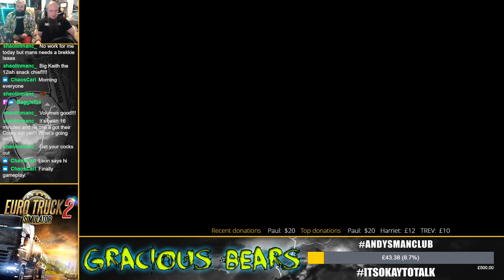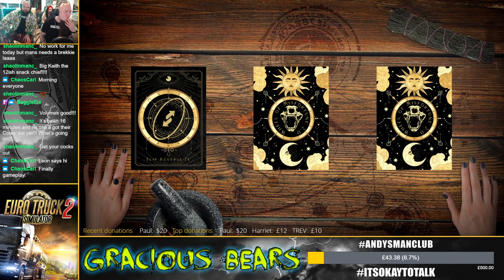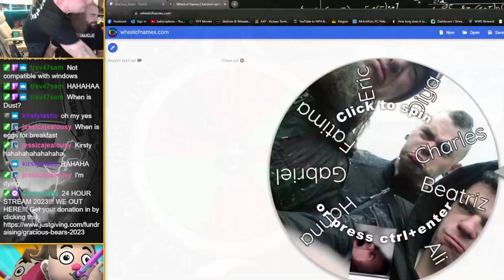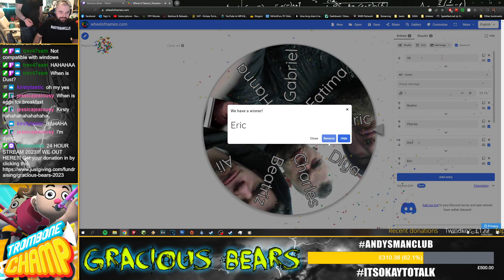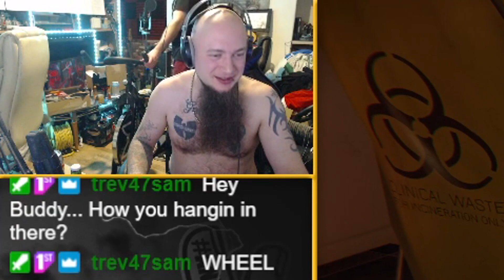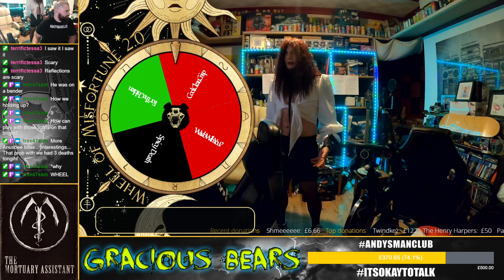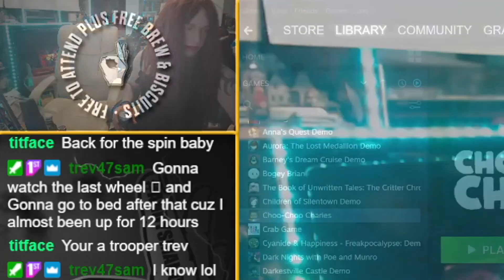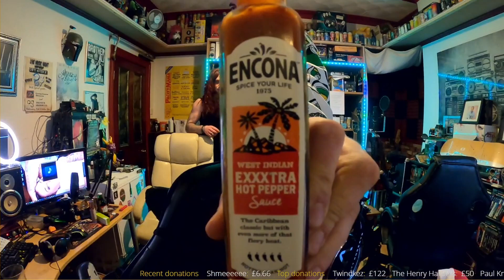The Wheel of Misfortune 2.0 (24 Hour Stream 2023 Re-Up)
Taken from the Gracious Bears 24 HOUR stream on Monday 13h March, 2023.

6:04 Tila Tequila
9:13 Take A Compliment
10:35 Long Live The King
17:28 Ultimate Special Beer
19:06 Maid Up
29:52 High Quality Yak
32:10 No Happy Endings!
33:49 Fingers On Lips
37:39 Lovely Schoff
39:42 Can I Call You Gymothy?
1:01:09 Hydrate!
1:03:10 Merry Christmas
1:10:01 The Obligatory Shot
1:12:10 THINNING!
1:21:36 Not Your Problem
1:23:09 Burpy Boy
1:32:02 Don't Get TOO Drunk!
1:33:33 Pat On The Back
1:35:14 On Your Bike
1:44:52 Made Up
2:08:41 Wasab With You?
2:16:16 For The Children
2:18:58 Cool, Clear, Crisp
2:28:11 Spicy Death

○ Steam:
Gracious Bears
○ PlayStation:
J-Cray-Z
The_Real_K2G